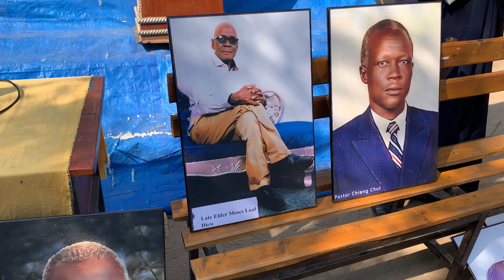Gambella SDA Mission